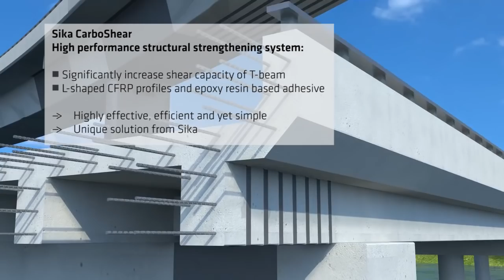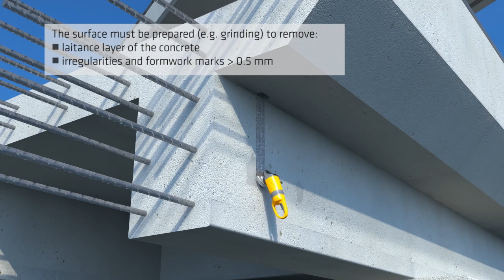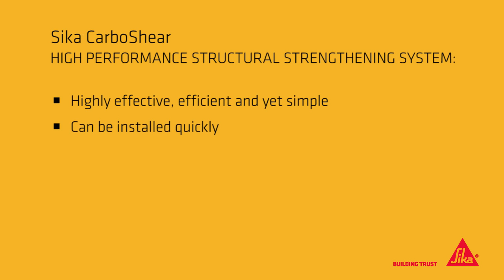Sika CarboShear: Structural Strengthening for shear load - How to apply L-shaped CFRP profiles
A unique Sika solution for external shear strengthening of T-beams. The shear capacity of reinforced concrete-beams can be significantly increased by externally applied Sika CFRP strengthening systems. The ideal solution is the unique Sika CarboShear L-shaped CFRP profiles, which are bonded onto the beam and anchored into the top slab, with the Sikadur®-30 and -30 LP structural epoxy resin based adhesives – Simple, but highly effective and efficient shear strengthening.